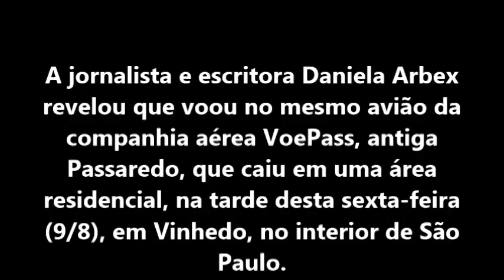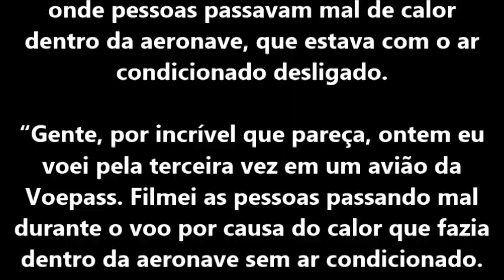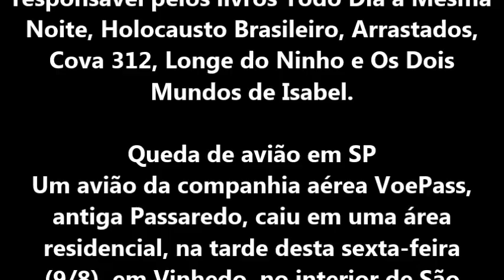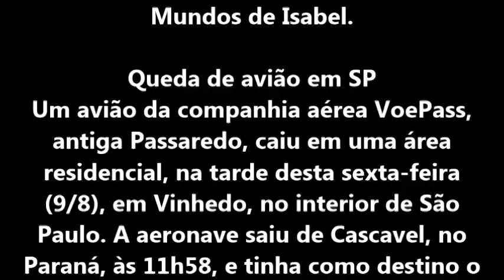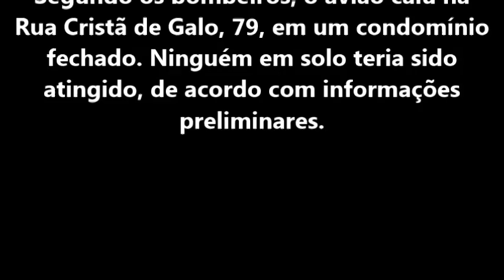JORNALISTA FILMA PESSOAS PASSANDO MAL DE CALOR EM AVIÃO QUE CAIU EM SP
Daniela Arbex revelou ter voado no mesmo avião que caiu em São Paulo nessa quinta-feira (8/8), e mostrou pessoas passando mal no voo

A jornalista e escritora Daniela Arbex revelou que voou no mesmo avião da companhia aérea VoePass, antiga Passaredo, que caiu em uma área residencial, na tarde desta sexta-feira (9/8), em Vinhedo, no interior de São Paulo.

Em um longo desabafo no Instagram, nesta sexta-feira (9/8), Daniela postou um vídeo onde pessoas passavam mal de calor dentro da aeronave, que estava com o ar condicionado desligado.